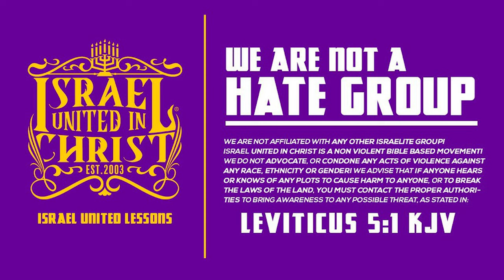JESUS HAS NOTHING TO DO WITH THE CAUCASIAN RACE!